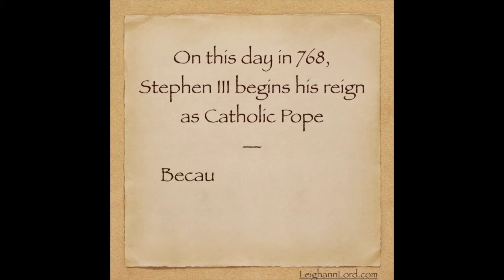Jewish Pope is Not a Thing - On This Day, August 7, 768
‪On this day in 768, Stephen III begins his reign as Catholic Pope — Because Jewish Pope is not a thing. ‬

Created by Standup Comedian and Author @LeighannLord